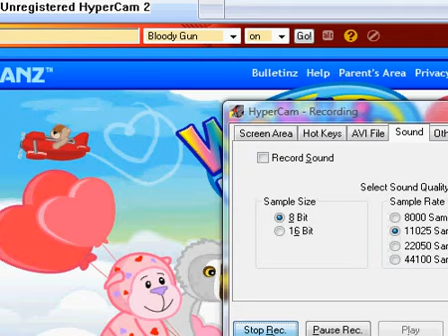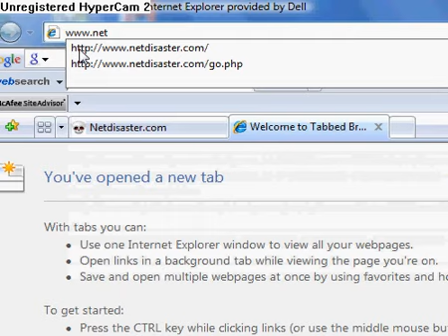how to kill webkins on netdisaster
a guild on how to kill webkinz on netdisaster.com